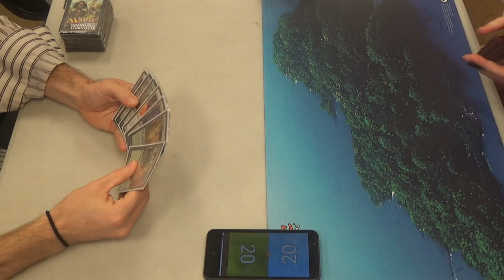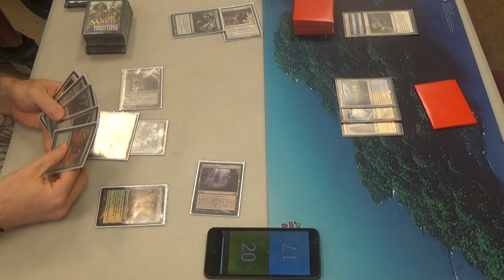Modern Magic — Selesnya Infect vs. Jeskai Control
As promised, here's my evening's recorded match with Selesnya Infect! Utilizing my favorite guild to make Phyrexia proud isn't all too common these days, but don't underestimate how many options cards like Dromoka's Command and even Selesnya Charm  can bring. It's also worth mentioning that Priest of Norn, this deck's Blighted Agent, doesn't lose to Lightning Bolt, which is a big deal in the current meta.

This isn't my ideal list by any means, but it's fine by me. I hope that you enjoy it!
Artifact (1)
1 Runechanter's Pike
Creatures (13)
4 Glistener Elf
4 Noble Hierarch
4 Priests of Norn
1 Viridian Corrupter
Enchantments (2)
1 Rancor
1 Wild Defiance
Instants (20)
1 Apostle's Blessing
2 Become Immense
4 Blossoming Defense
4 Dromoka's Command
4 Might of Old Krosa
2 Selesnya Charm
4 Vines of Vastwood
Planeswalker (1)
1 Ajani, Caller of the Pride
Sorceries (2)
2 Sylvan Scrying
Lands (20)
1 Cathedral of War
1 Dryad Arbor
2 Forest
1 Horizon Canopy
4 Inkmoth Nexus
4 Misty Rainforest
1 Pendelhaven
2 Temple Garden
4 Verdant Catacombs
(I would like to have one Gavony Township, but I didn't have it.)
Sideboard (15)
1 Bojuka Bog
1 Blessed Alliance
1 Grafdigger's Cage
3 Nature's Claim
1 Pulse of Murasa
2 Relic of Progenitus
1 Rest in Peace
2 Stony Silence
1 Viridian Corrupter
2 Wrath of God

Thanks to our patrons:
Benedetto Diab